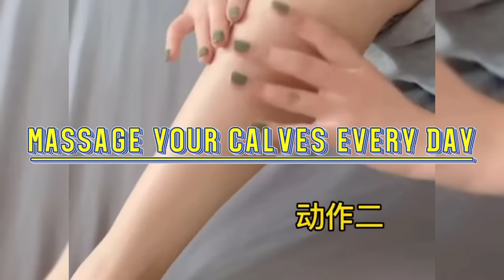Top Exercises For Calves | Massage to reduce fat big calves | Slimmer calves after 10 days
hello i'm Nhung Le today I introduce to everyone Top Exercises for Calves | Big calf fat reduction massage | Tighter calves after 10 days